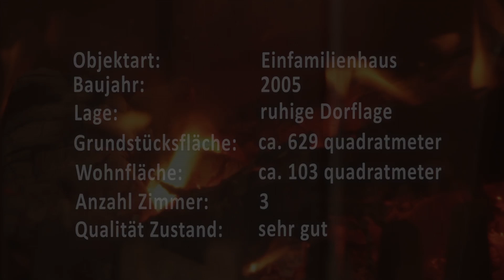HORN IMMOBILIEN ++ VERKAUFT! VERKAUFT!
Werbevideo diese Immobilie steht nicht mehr zum Verkauf!